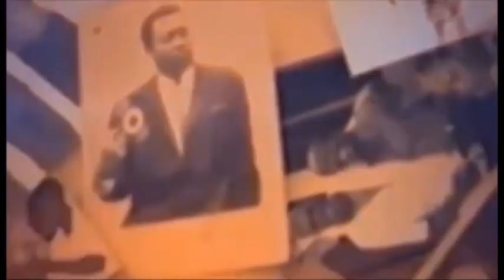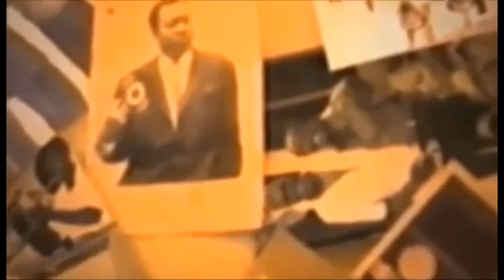MARKHOUSE ASAMBWISI DJINO LIAKI PONA AVIOLE MINEUR YA MUBALI NA SOMO AYE NA BA EPREUVE